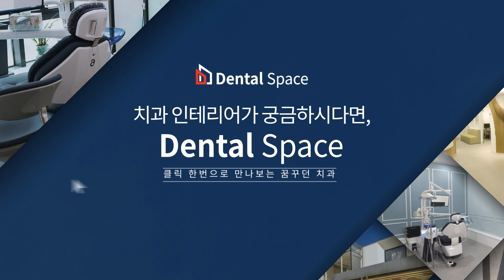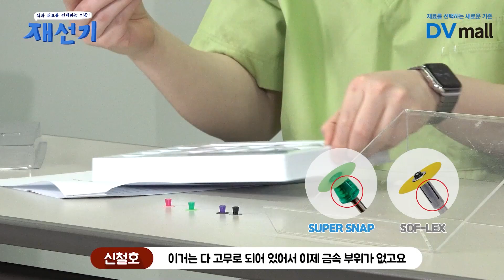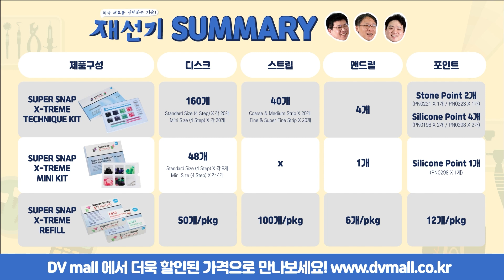쉽고 완벽한 레진 polishing을 위한 새로운 디스크!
치과 재료를 선택하는 기준! [재선기 by DV]

김양수, 김동환, 신철호 원장이 직접 써보고 알려주는 새로워진 디스크 타입의 레진 연마재!

[ Contouring 부터 Super Polishing까지 한번에! Super-Snap X-TREME ]